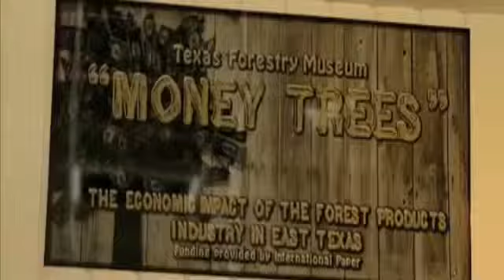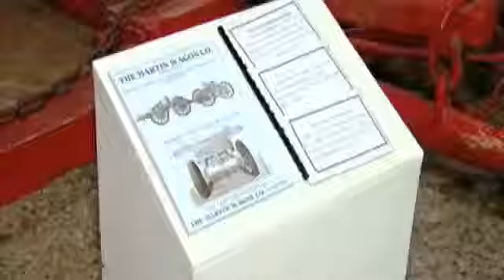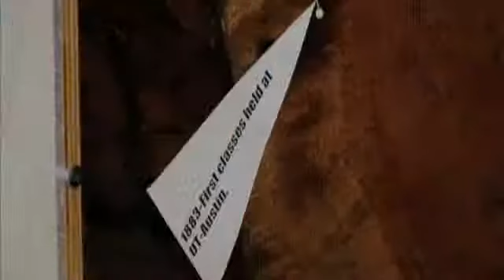Road Trippin' Forestry Museum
Brian visits a forestry museum as part of the Road Trippin' segment.